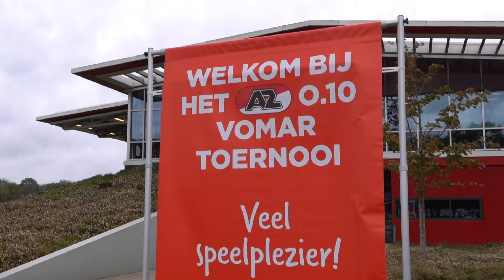'Iedere dag een grote happening' | AZ O.10 Vomar Toernooi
Het is herfstvakantie en dus werd in Zaanstad ook het jaarlijkse AZ O.10 Vomar Toernooi afgewerkt. Van zondag tot en met woensdag kwamen ruim zevenhonderd jonge voetballers naar het AFAS Trainingscomplex voor een ochtend vol voetbalplezier.